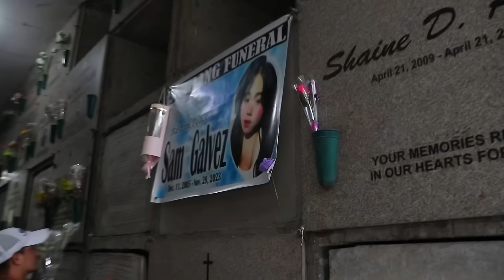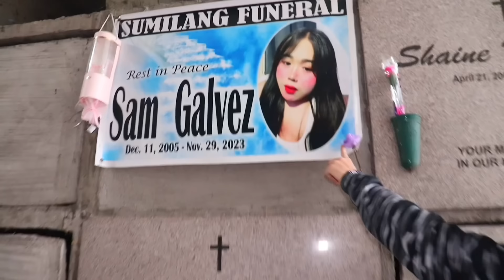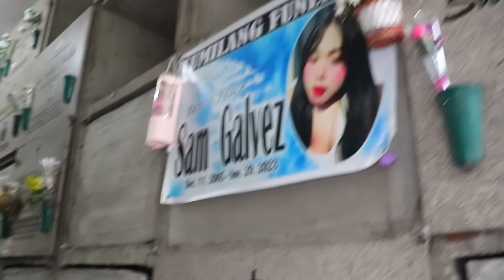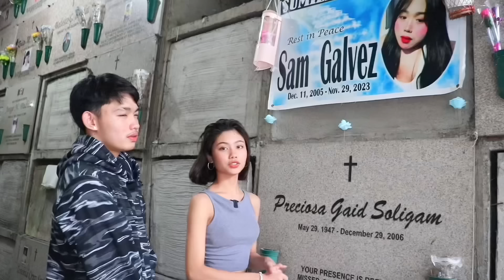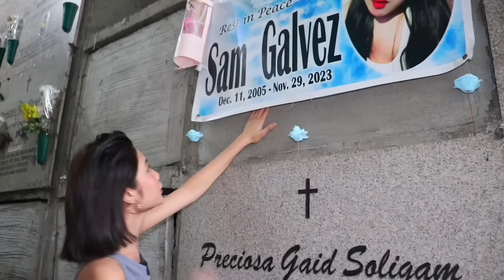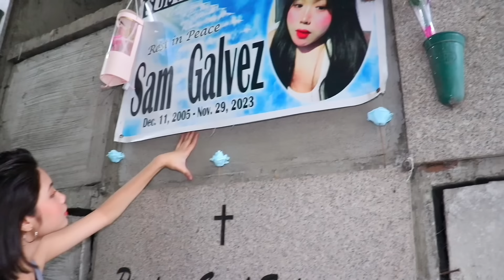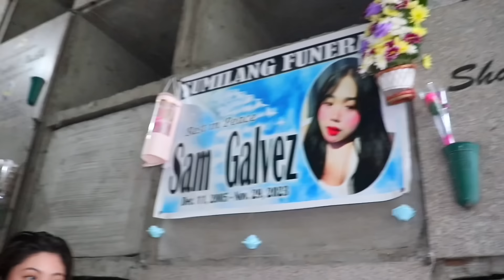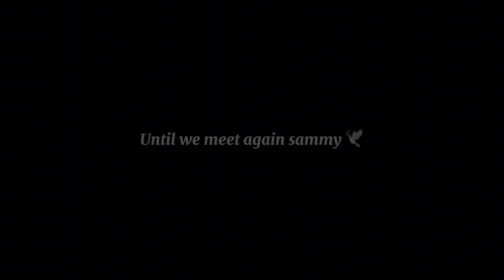ANG TOTOONG DAHILAN NG PAGPANAW NI SAMMY(DINALAW DIN NMIN SYA SA SEMENTERYO🕊️💔